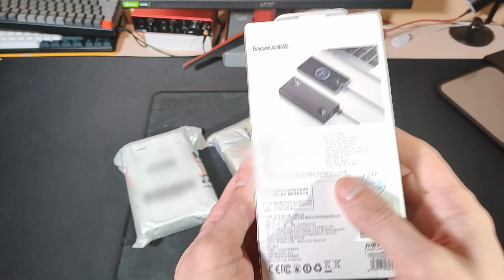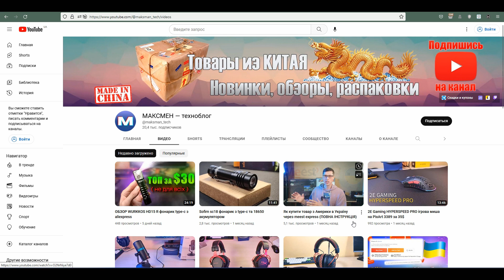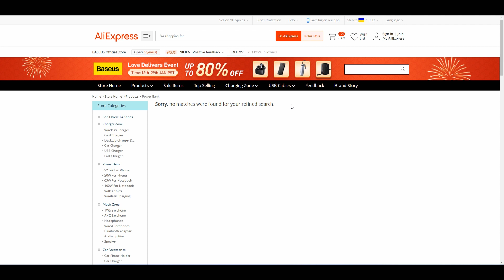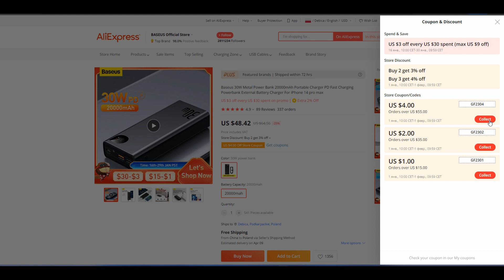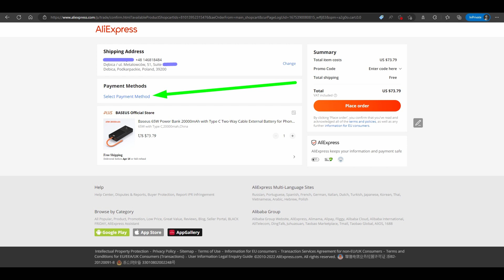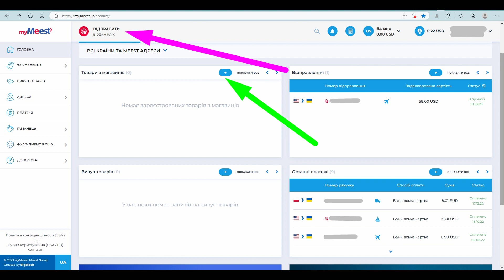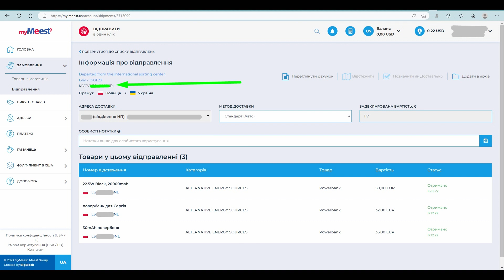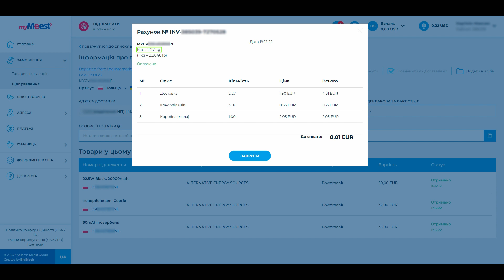КУПИВ POWERBANK BASEUS З ALIEXPRESS в Україну (ІНСТРУКЦІЯ)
повербанк baseus с аliexpress з доставкою в Україну через Польщу (myMeest)